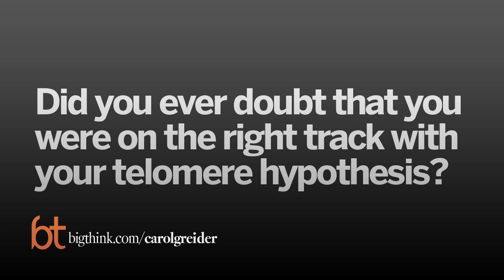Carol Greider's Scientific Method | Big Think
Carol Greider's Scientific Method
Bill Nye has many feathers in his cap — he's the CEO of The Planetary Society, has a brand-new Netflix show, flew on Air Force One with President Obama, has at least six honorary doctorate degrees and two books to his name — but there's thing one he's most proud of, and he shares it with Tracey, a 19-year-old student just beginning her science studies at college. As she steps into a lifelong pursuit of science, Nye advises her on the greatest contribution scientists can make to their community. Dropping awe-inspiring facts and publishing groundbreaking findings are exciting parts of being a scientist but the greatest contribution a scientist can make is to educate people — especially kids from a young age — about the scientific method. Carl Sagan, Bill Nye's mentor, can explain this in better words than anyone: "Science is more than a body of knowledge, it’s a way of thinking, a way of skeptically interrogating the universe with a fine understanding of human fallibility. If we are not able to ask skeptical questions, to interrogate those who tell us something is true, to be skeptical of those in authority, then we’re up for grabs for the next charlatan — political or religious — who comes ambling along. The people have to be educated, and they have to practice their skepticism and their education otherwise we don’t run the government, the government runs us."

Bill Nye's most recent book is Unstoppable: Harnessing Science to Change the World.
BILL NYE:

Bill Nye, scientist, engineer, comedian, author, and inventor, is a man with a mission: to help foster a scientifically literate society, to help people everywhere understand and appreciate the science that makes our world work. Making science entertaining and accessible is something Bill has been doing most of his life.

In Seattle Nye began to combine his love of science with his flair for comedy, when he won the Steve Martin look-alike contest and developed dual careers as an engineer by day and a stand-up comic by night. Nye then quit his day engineering day job and made the transition to a night job as a comedy writer and performer on Seattle’s home-grown ensemble comedy show “Almost Live.” This is where “Bill Nye the Science Guy®” was born.

 While working on the Science Guy show, Nye won seven national Emmy Awards for writing, performing, and producing. The show won 18 Emmys in five years. In between creating the shows, he wrote five children’s books about science, including his latest title, “Bill Nye’s Great Big Book of Tiny Germs.”

 Nye is the host of three currently-running television series. “The 100 Greatest Discoveries” airs on the Science Channel. “The Eyes of Nye” airs on PBS stations across the country.

 Bill’s latest project is hosting a show on Planet Green called “Stuff Happens.” It’s about environmentally responsible choices that consumers can make as they go about their day and their shopping. Also, you’ll see Nye in his good-natured rivalry with his neighbor Ed Begley. They compete to see who can save the most energy and produce the smallest carbon footprint. Nye has 4,000 watts of solar power and a solar-boosted hot water system. There’s also the low water use garden and underground watering system. It’s fun for him; he’s an engineer with an energy conservation hobby.

 Nye is currently the Executive Director of The Planetary Society, the world’s largest space interest organization.

TRANSCRIPT:

Tracey: Dear Bill Nye. My name is Tracey, and as of today it is my 19th birthday, and I’m pursuing my education in the sciences thanks to the influence of worldly educators such as yourself. My question to you is: what do you think is the most beneficial thing a scientist can do for the community, and what do you consider your greatest accomplishment as a scientist and an educator? All the best, and thank you for your contributions to the generations ahead of you.

Bill Nye: Tracey. I’m delighted that you are pursuing a career in science. We need as many scientifically literate people as we can in our society so that when it’s time to vote and make decisions about our future we do it in an informed way with science as the background. So thank you. This is fabulous.

As far as my contribution, that’s a very nice ques...